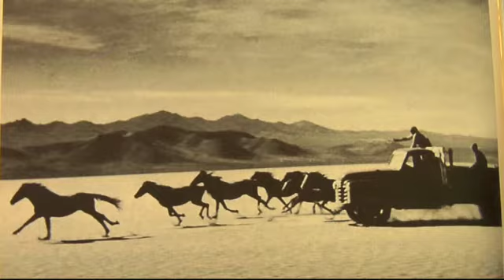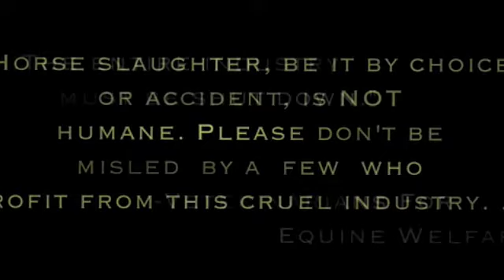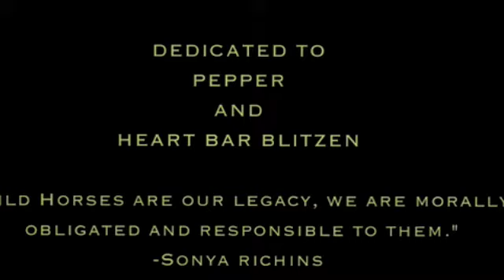Mestango Samples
segment from film. Music compositions by Eliza Wren